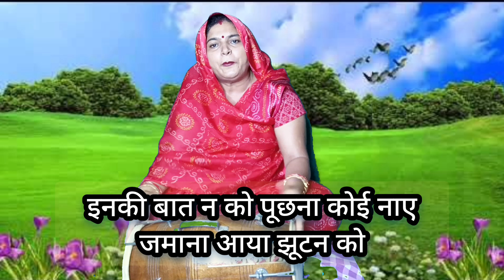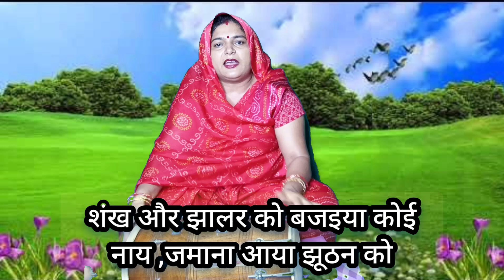(🙏सांची बातन को किबाइया कोई नाय,जमानों आयो झूठेन को) इस गीत को सुनकर😭आंसू आ सकते हैंदेहातीढोलकगीत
dholak geet
bhajan
dehati bhajan
dehati gana
 dholak Ke Geet
Geet dehati geet
dehati nach
dehati nach geet
anpad Bahu
 Banna geet
 dehati lokgeet
 dholak wale gane
nach gana
nach geet
bhajan dehati
bhajan song
bhakti sangeet
 Komal bhajan
dehati Banna
dholak per bhajan
Renu Ke Geet
Renu club
geet dehati
 dehati Banna geet
dholak wale lokgeet
naachne wale gane
 geet
Banna banni ke gane
 Banna geet
dehati Banna geet
shaadi Ke Banna song
 banni Banna
 banni Banna geet dholak Wale
 Bhajan dholak per ke
 bhajan dholak wale
 bhole ke bhajan dholak per
Bihar geet
dadra geet
dadre geet
 Bhojpuri geet
 Haryanvi geet
dehati bhajan geet
 dehati nach geet
dehati dholak geet
 dehati dholak nach geet
 dehati gana
geet dehati
gana nach wale
 dehati gane
dehati geet video
 YouTube video
 viral video
 dehati jachcha geet
 dehati kirtan
 dehati nach gana
 dehati nach ke gane
 dholak ke lokgeet wale geet
 dholaki geet
dholki wala gana
 dholaki
faujiyon ke geet
gana gana dehati
gana dholak wale
gane dikhao
 geet अच्छे-अच्छे
geet बढ़िया-बढ़िया
geet bhajan dehati
kaccha ki cutting
 khayal geet
 khyali geet
kirtan ke gane
 Krishna bhajan
 lokgeet aaja
 lokgeet dehati gana
 lokgeet sunaeye
Malika bhajan
nach geet
 nach Ke Geet
 nach wale gana
 nai Bahu ke gane